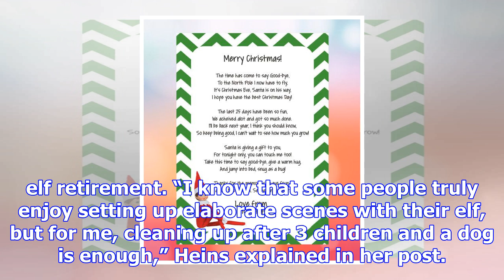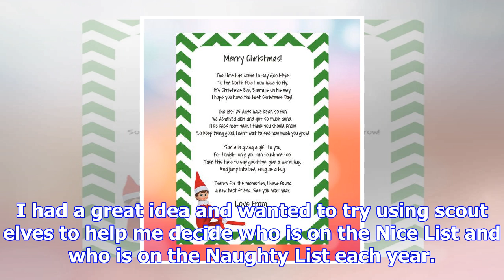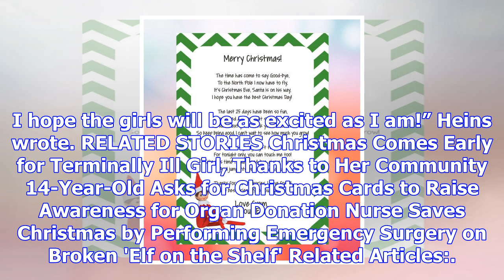Mom 'retires' elf on the shelf with funny letter from the north pole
One Illinois mom retired her family’s Elf on the Shelf with a hilarious letter. The elf is supposed ...